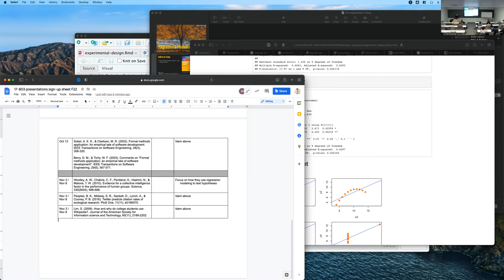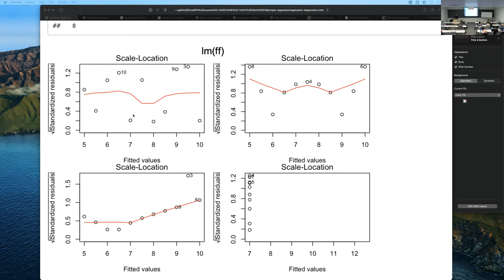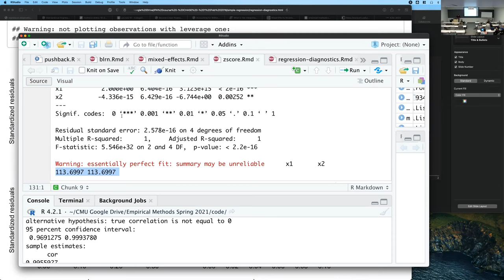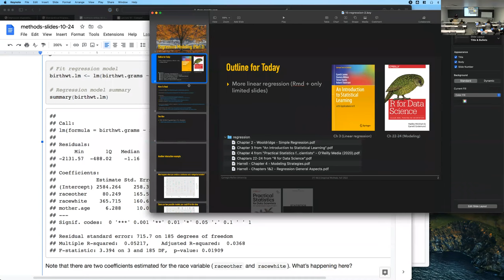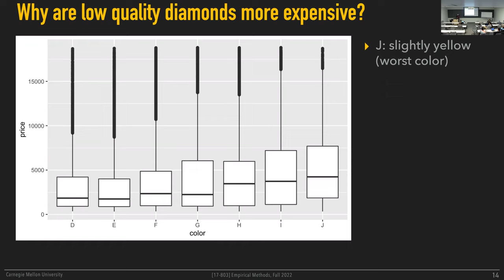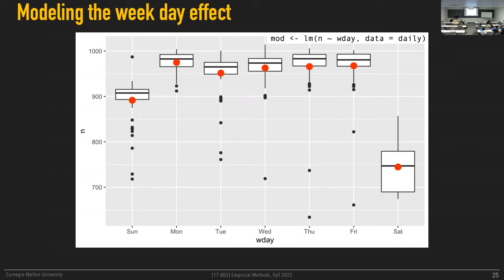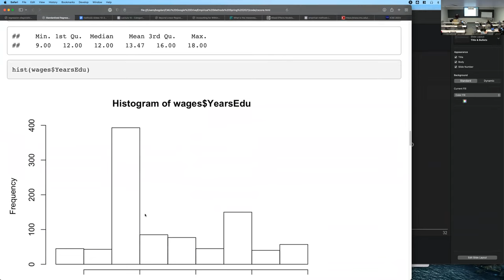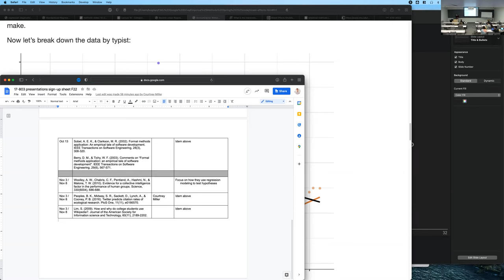Methods L15 - Regression Modeling - Part 2 [CMU 17803 Empirical Methods - Fall 2022]